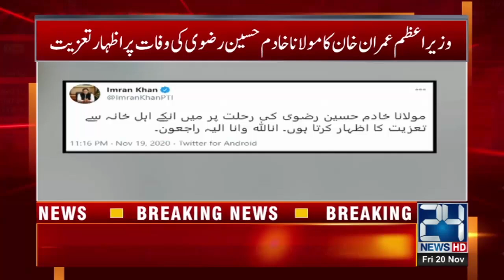PM Imran Khan Condoles On Khadim Hussain Rizvi Death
24 News HD is one of the leading news channels of Pakistan bringing you the latest current affairs from Pakistan and around the world.  Live National Assembly and Senate Session.